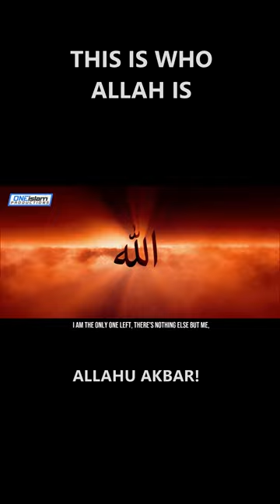THIS IS WHO ALLAH IS